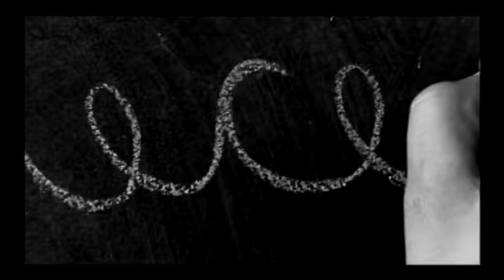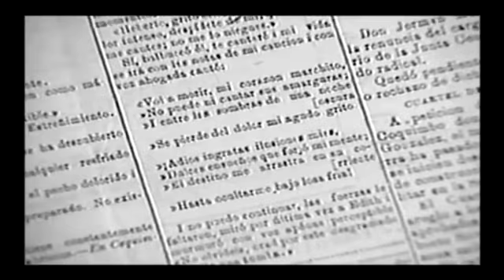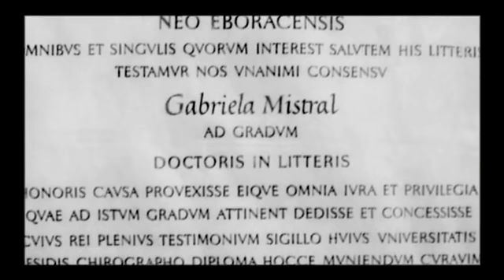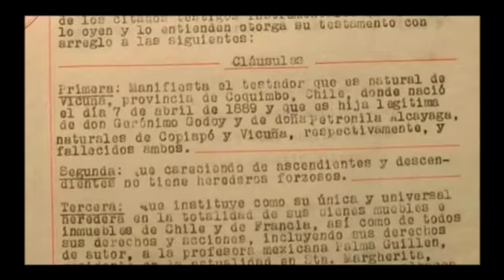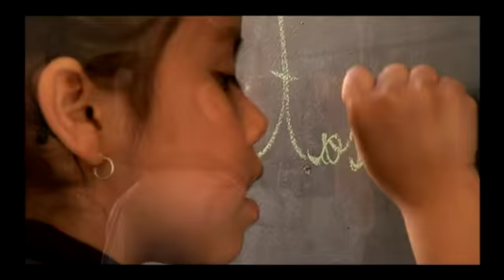Gabriela Mistral Her Life, Her Legacy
This documentary is the property of Gabriela Mistral Foundation Inc.